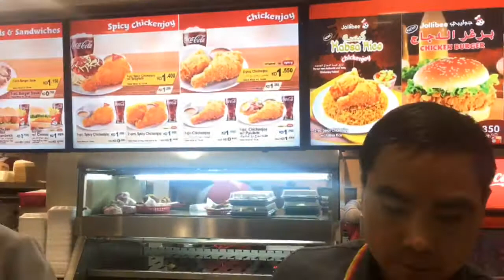Strolling around Fahaheel Kuwait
I’m only 1 call away hahaha